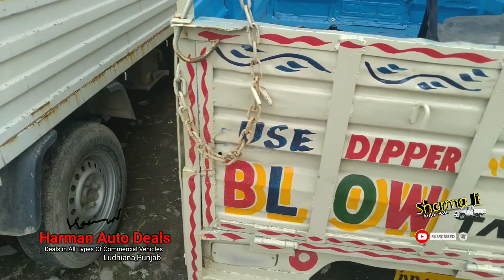Second Hand Commercial Vehicles Tata Ace Ht , Ace Zip , Mahindra Jeeto / Small Budget ₹ Mini Trucks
Dealer Harman Auto Deals
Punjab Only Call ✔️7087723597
Timing Morning 11 Am To Evening 6 Pm

💥NOTE :- कोरोनावायरस की वजह से फाइनेंस की सुविधा फिलहाल उपलब्ध नहीं है 💥

पुराने छोटे हाथी बिकाऊ बाज़ार,Second Tata Ace,Zip,jeeto for sale market
للبيع شاحنة

Second Hand Truck Market less price best deal(TATA ACE HT|BOLERO Pikup Fb|MAXI TRUCK| LEYLAND DOST Supro and small light vehicles also like tata ace zip mahindra jeeto , load plus)